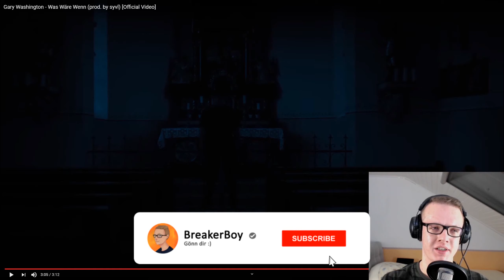KRASSE ATMOSPHÄRE ! Gary Washington - Was Wäre Wenn (prod. by syvl) [Official Video] | Reaction